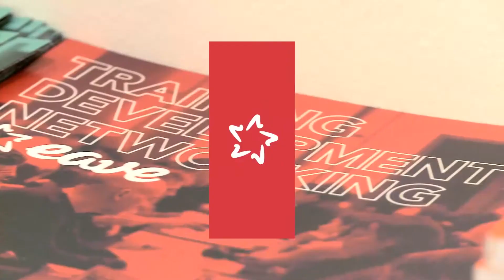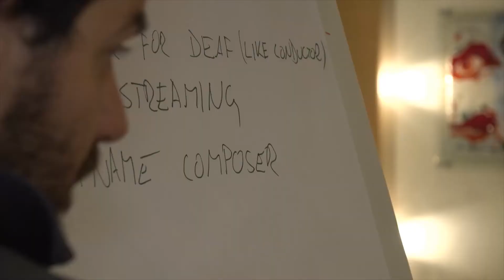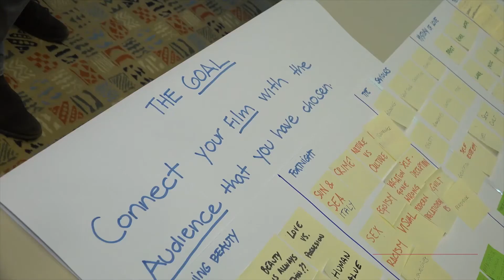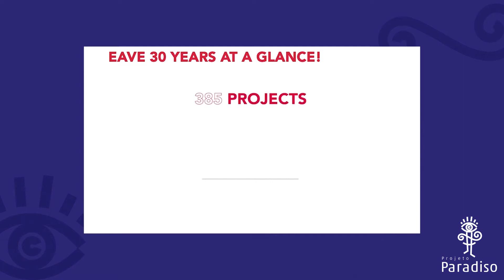Brave New World: The Future of Cinema According to Lise Lense-Moller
A produtora Lise Lense-Moller comanda os estudos de um dos mais concorridos programas de conexão e capacitação em produção de cinema do mundo: o EAVE (Europena Audiovisual Entrepreneurs). Nesta conversa, ela destaca que o atual momento de crise e mudanças do setor é também uma oportunidade para repensar o porquê de se fazer os filmes e projetos que são realizados. Ela também ressalta que, apesar das interações online serem uma tendência, não abre mão dos workshops presenciais e que vê com otimismo o futuro do cinema, a ser construído pelas novas, e conectadas, gerações. Confira!

OBS: As legendas do vídeo estão ativas e podem ser acionadas clicando no ícone “Legenda".